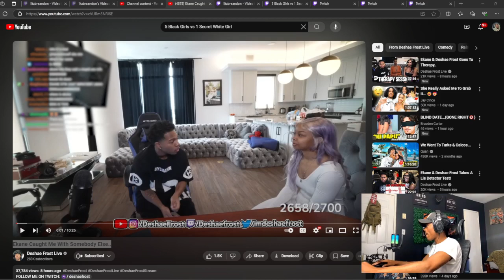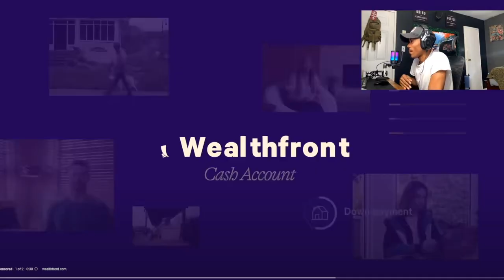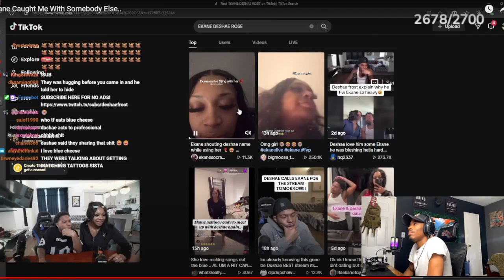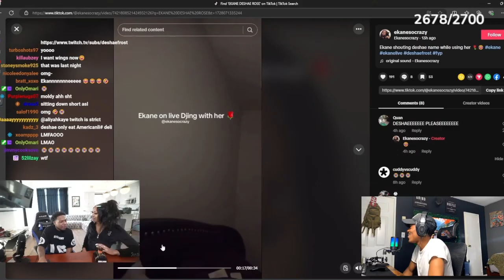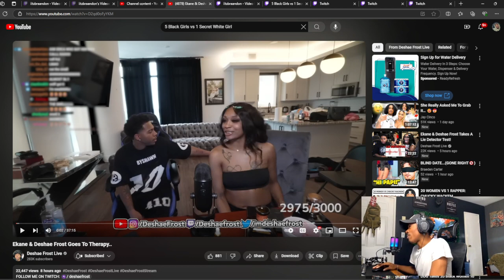Ekane Caught Me With Somebody Else..